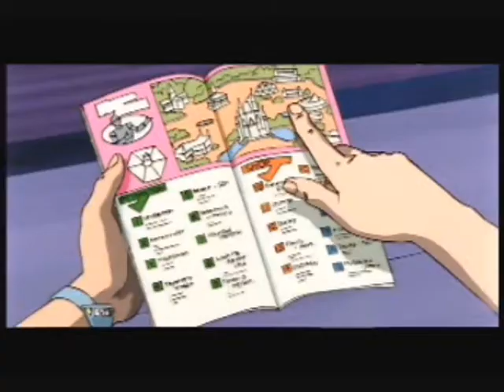Onra - Roger's Waltz